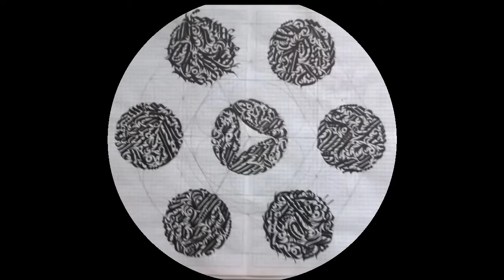►Geometric Calligram ◙ Calligram/Calligraphy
Abstracts strokes geometric calligram.
Ink on paper with 3mm homemade pen
Flower of life as base pattern